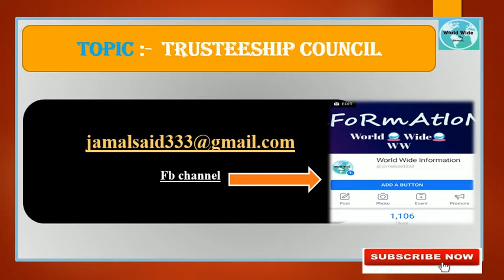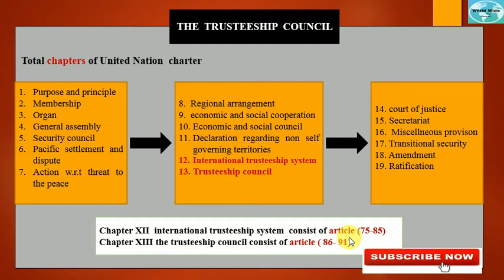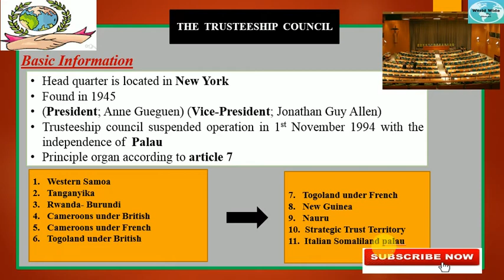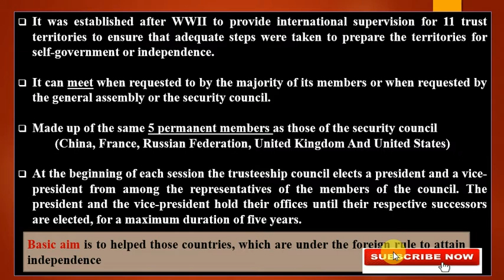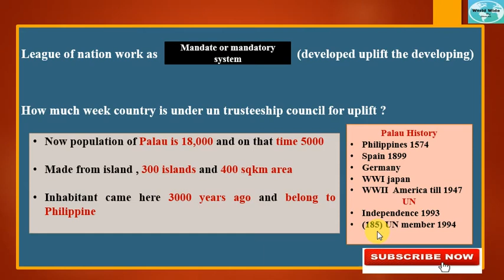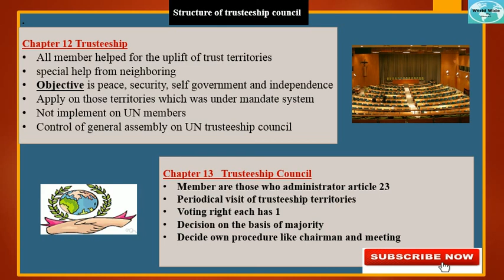UN organ (trusteeship council)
in this video i will explain you the complete concept of UN organ trusteeship council